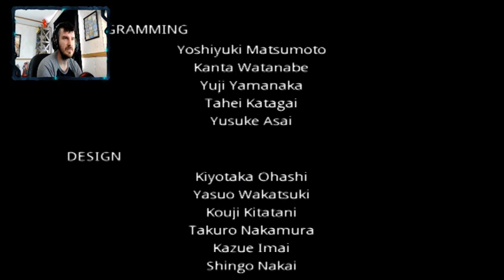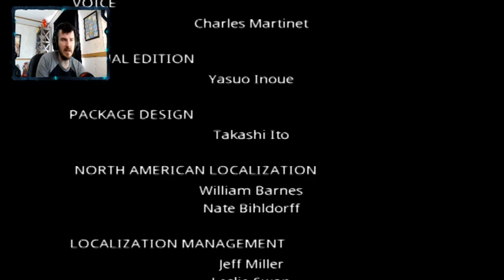THE BLACK JEWEL | Wario World # 11 (End)